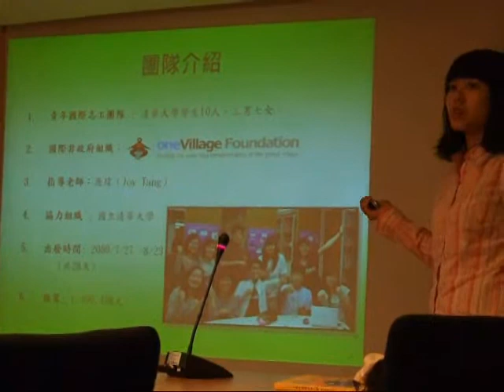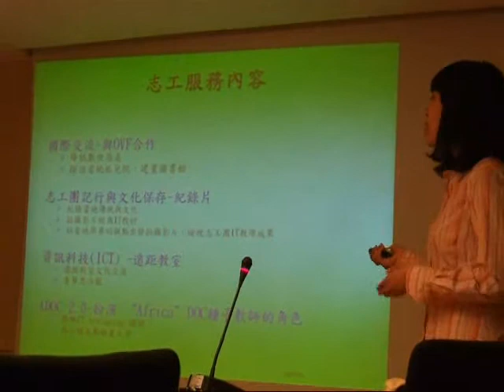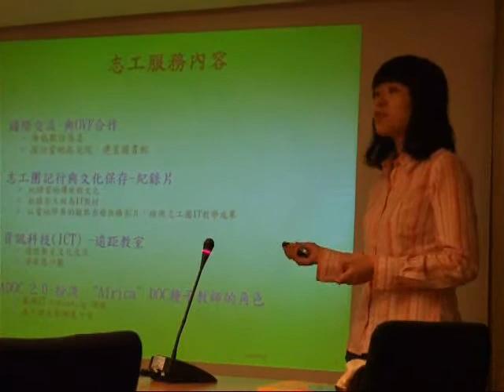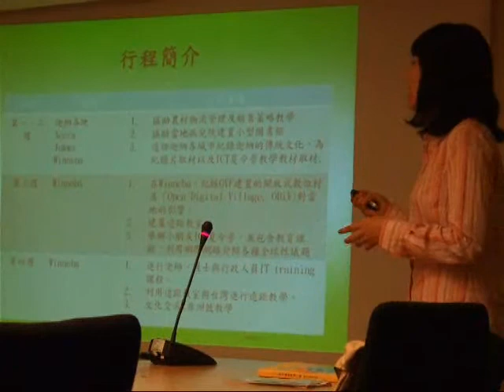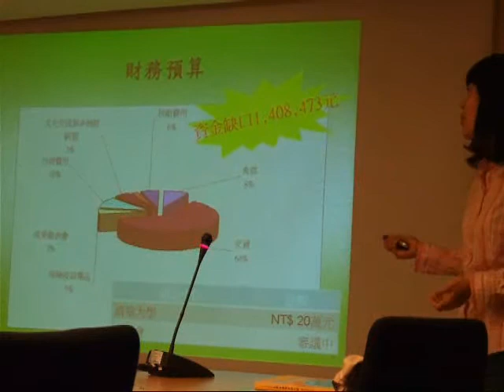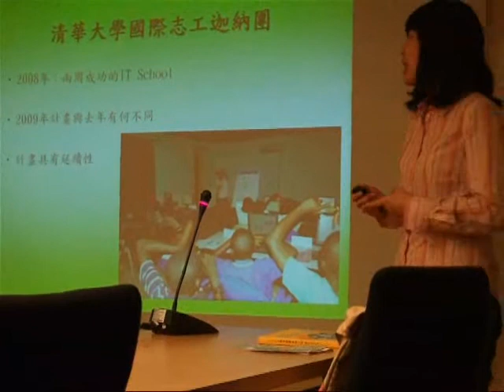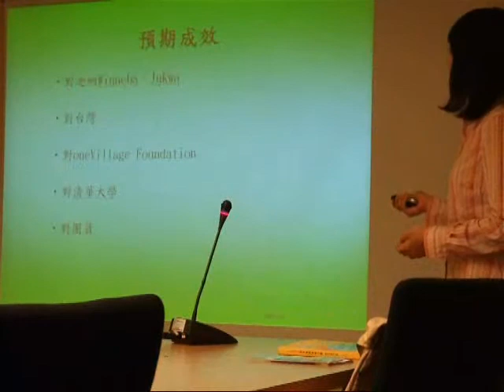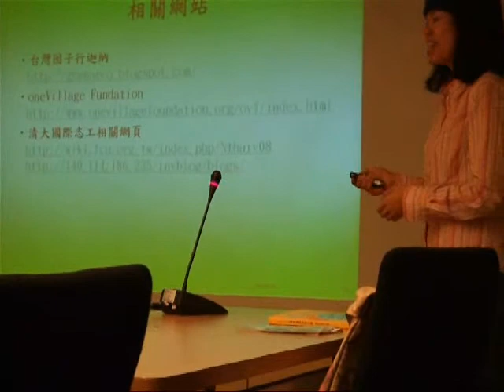2009 清華大學迦納國際志工 - 青輔會簡報會議 (Part 1 of 2)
拍攝於五月3號，2009年＠青輔會青年國際參與行動計畫評審會議

我們希望這短短七分鐘的影片能夠讓外界更了解我們的計畫與目標！
Hopefully, this presentation will briefly introduce our proposal and objective to the public.

非洲，一個充滿神秘色彩的大陸，對她的好奇與探索，不曾停歇。
2009年夏天，我們將踏上西非迦納，展開一段「尋根之旅」，協助oneVillage Foundation資訊與通訊科技建設，連結oneVillage各核心目標─包含教育、管理、經濟、生態、文化與傳統、健康與醫療等，進行資源整合，在非洲開發中國家打造數位化社會。

我們也將藉由影片、照片以及文字，深度瞭解迦納人文風情、生態環境。以謙遜的進行學習，用心關照我們的生活環境，提升對台灣這塊土地的關懷，同時也讓全世界瞭解福爾摩沙之美。

迦納(Ghana)─非洲的矽谷，是進入非洲市場的二大入口之一。對於台灣硬體廠商來說，非洲是極具發展潛能的新興市場。

了解迦納的ICT基建、產業發展趨勢，我們對於台灣廠商將會是一塊投石磚，讓我們開啟進入非洲市場的鑰匙，搭起台灣與非洲的橋樑。歡迎您一同共襄盛舉！

Keep Serving, Ghana Walker!